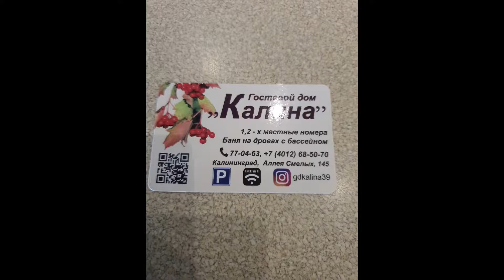outskirts kaliningrad luhansk review окраина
hi to everyone! I recommend staying in viburnum for non-demanding people and those who need to save money. I walk in search of a place for dinner along the street. Luganskaya and finally at the end of the video I found restaurant papashabeppe where I had a very good dinner. Tomorrow I will try to get to know the city closer and go to the sea if I can. I invite you with me.
Всем привет! Останавливаться рекомендую в калина не взыскатель6ым людям и тем кому надо экономить. Гуляю в поисках места для ужина по ул. Луганская и наконец в конце видео нашла ресторан папашабеппе где очень хорошо поужинала. Завтра постараюсь узнать город ближе и поехать на море если получится. Приглашаю с собой.